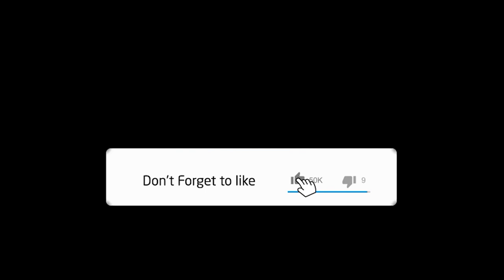Unveiling the Old Fashioned Recipe for Creamy Cucumber Tomato Salad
Welcome to Greg's Kitchen / Greg Kantner

Old Fashioned Creamy Cucumber Tomato Salad

This is one of my favorite summer salads.  It is packed with crisp cucumbers, juicy ripe tomatoes, and fresh herbs and all topped off with a delicious creamy sour cream dressing for one amazing summer side dish!  It is a salad that you can almost always find in my refrigerator once the garden has started producing.  Give it a try and let me know what y'all think.  And thank you for stopping by my Cumberlachia Farmstead Kitchen.  Love y'all and God Bless.

Ingredients:

2 large cucumbers
1 large tomato
1/2 medium sweet onion
1/2 cup sour cream
4 tablespoons Dill Weed
2 tablespoons sugar
1/2 teaspoon salt
1/4 teaspoon garlic powder
2 tablespoons vinegar
Peel and dice the cucumber.  Slice in half and deseed with a spoon.
After seeding each half, dice into 1/2 inch or so pieces and place in a medium bowl.
Dice your tomato in about the same size pieces and add to the cucumber.
Now do the same with the onion, but dice in pieces about half the size of the tomato and cucumber.
Add the diced onion to bowl and set aside.
In a small bowl mix remaining ingredients.  Taste for salt, add if needed.
Pour mixture over the cucumber/tomato/onion mixture and mix well.
Refrigerate for at least 2 hours.
If serving at a picnic or outside event, keep chilled due to the sour cream.

Greg's Kitchen
6923 Maynardville Pike #204

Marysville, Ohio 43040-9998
Ideas of what I use

Greg Kantner  /  Greg's Kitchen